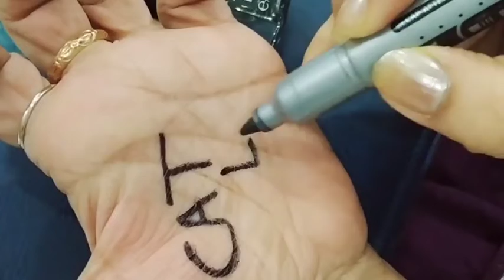Nails inspiration | नैल आर्ट की रंगीन दुनिया: नए डिज़ाइन्स और रंगों से सजाएं अपने नेल्स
It's my tutorial about  nail art for cat lovers. Most unique nail art for cat lovers.

नेल आर्ट, यह एक कला है जिसमें नेल्स की सुंदरता को और भी बढ़ावा देने के लिए अलग-अलग रंगों, डिज़ाइन्स और पैटर्न्स का उपयोग किया जाता है। यह एक क्रिएटिव और व्यक्तिगत तरीका है अपने हाथों की खूबसूरती को निखारने का, जहाँ आप अपनी पसंदीदा रंगों और डिज़ाइन्स से अपने नेल्स को सजा सकते हैं। यह मोडर्न फैशन और सेलेब्रिटी स्टाइल में भी प्रचलित है और सोशल मीडिया पर भी धूम मचा रहा है।

nails
nail polish

nail art
designsnail art compilationeasy nail artdiy nail art